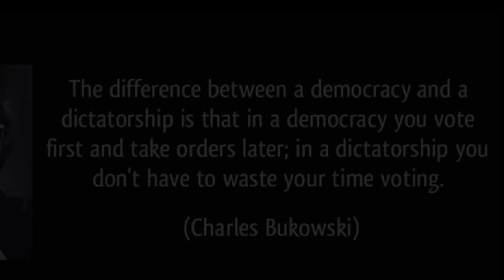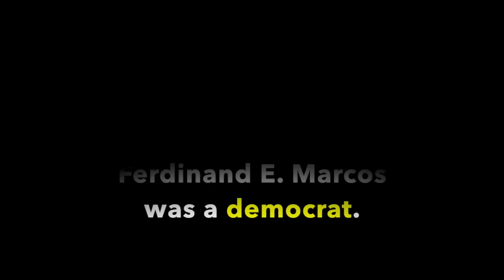Diktador. Biktima. (Justice For Marcos Ad)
The official “Justice For Marcos” Facebook Group of BagongLipunan.com has just released its second advertisement to invite more Filipino Facebook users to join group.  Currently, the group has a total of 29,189 members and is growing at an average rate of 1,000 new members per week.

The ad, entitled “Diktador.Biktima“, contains facts showing that the former President Ferdinand E. Marcos was not a dictator.